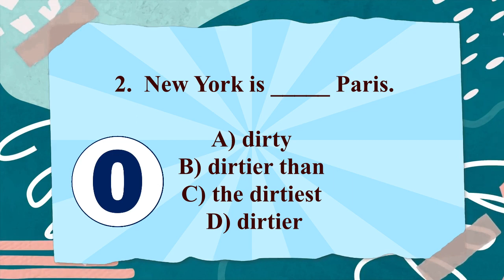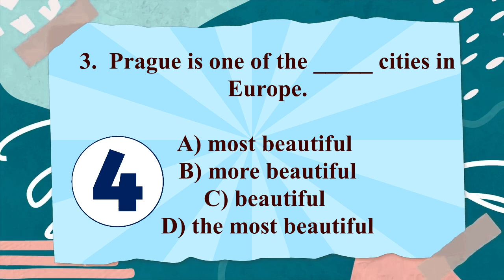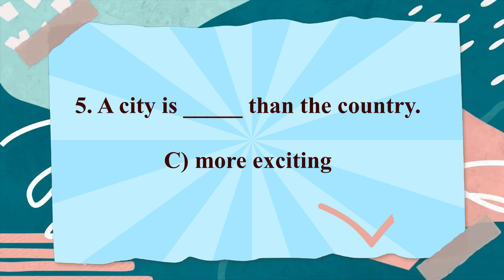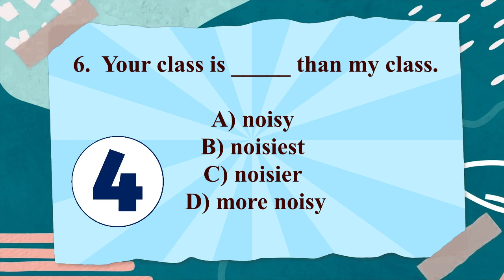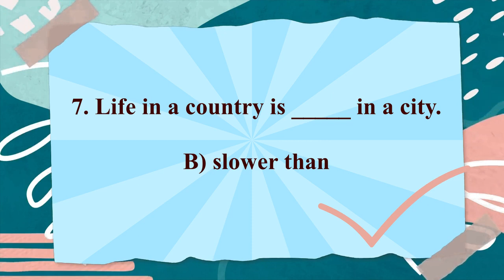✔Grammar Quiz #7 Elementary//Comparatives & Superlatives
☘Читайте завдання та спробуйте обрати правильну відповідь за 5 секунд. Правильна відповідь з'явиться одразу після закінчення зворотнього відліку!

👥Для співпраці та інших комерційних пропозицій:
🌸Skype: ilonka_t12😊🌳